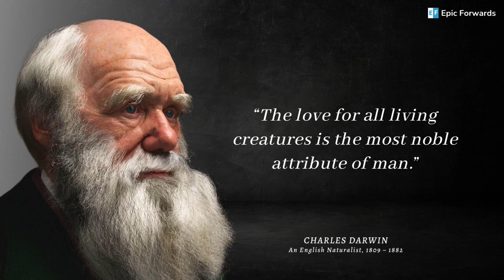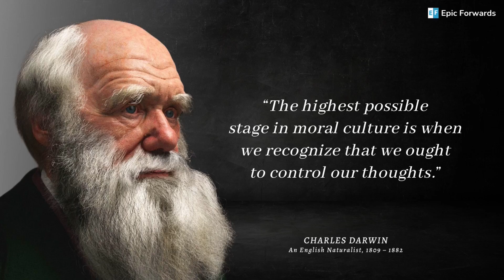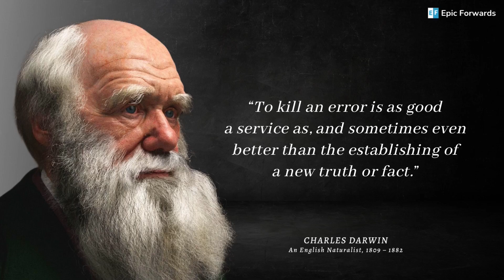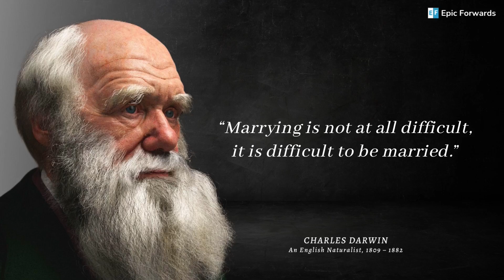Charles Darwin: The Quotes You Need To Know When You're Young | Epic Forwards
In this video, we're going to share some Charles Darwin quotes that are better known when you're young. These quotes will give you a better understanding of the vast body of work that Darwin was responsible for, and help you to build a better future.

📕 21 Days Success Manifestation Guide
📕 The Great Scientists- Charles Darwin (Inspiring biography)
📕 Charles Darwin (Hindi)

Darwin's work has had a profound impact on the world, and these quotes will help you to understand why. Watch this video and learn some of Darwin's most important words!

Charles Darwin was an English naturalist, geologist, and biologist, widely known for contributing to the understanding of evolutionary biology. His proposition that all species of life have descended from a common ancestor is now generally accepted and considered a fundamental concept in science. In a joint publication with Alfred Russel Wallace, he introduced his scientific theory that this branching pattern of evolution resulted from a process that he called natural selection, in which the struggle for existence has a similar effect to the artificial selection involved in selective breeding. Darwin has been described as one of the most influential figures in human history, and he was honored with his burial in Westminster Abbey.

This video includes Charles Darwin's Quotes about nature, natural selection, evolution, survival of the fittest, people, humankind & animal kind, wisdom, life, and life in general.

I hope you enjoyed these quotes from Charles Darwin. And gained some insight from the video.

Note: Some quotes mentioned in this video may not be in the author's actual wording but in the paraphrased/summarized version.